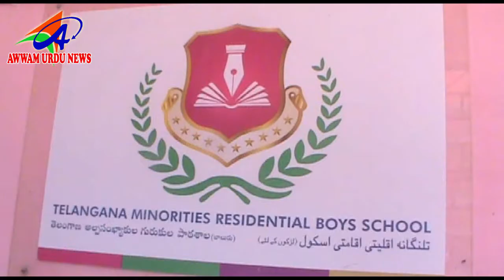AWWAM URDU NEWS NIRMAL DIST 22 04 2019